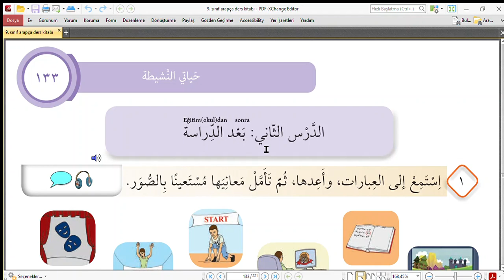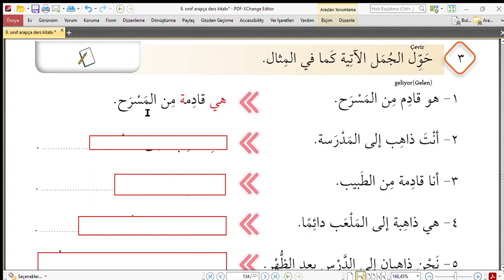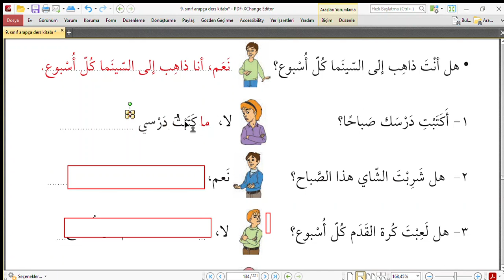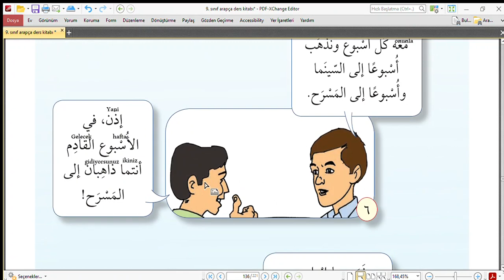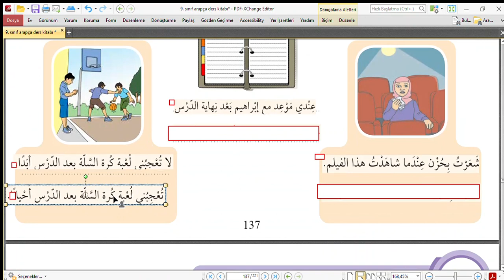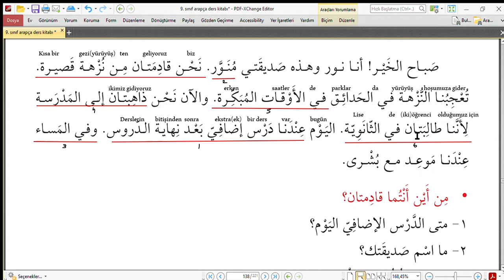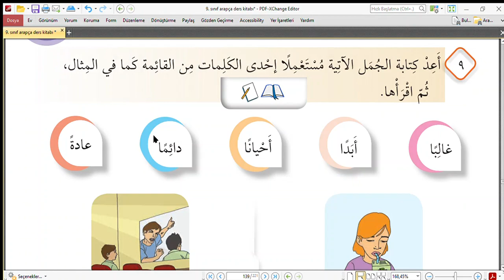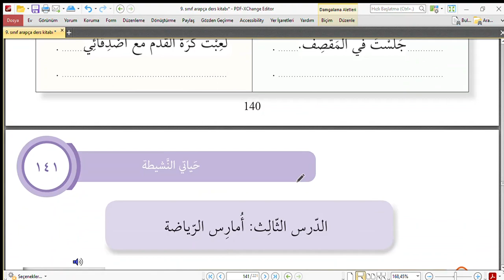9 sınıf Meb Arapça D K Sayfa 133- 140